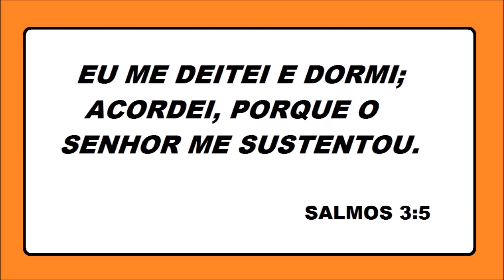INSONIA NÃO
MISSIONÁRIA REGINA FALA SOBRE TER UM SONO TRANQUILO SUSTENTADO POR DEUS